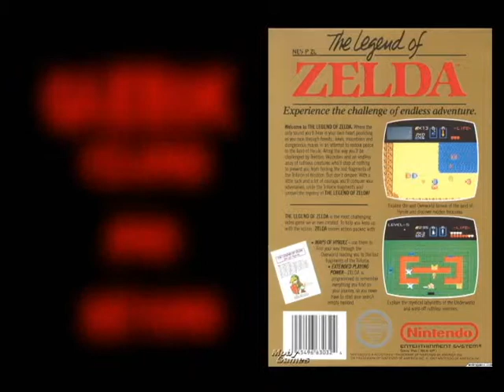Lunkerhouse VS The Legend of Zelda: Episoide 3-Enter the Gleeok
Join Lunkerhouse as we take a look at one of the most beloved video games in history, The Legend of Zelda.

For the best is High Scores and Challenges, please visit us at Lunkerhouse's World of Nintendo!